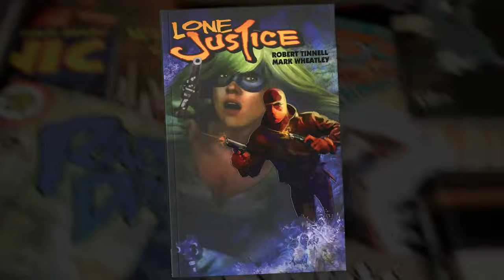A Kickstarter Project We Love: Nucleus - The Legendary Mark Wheatley Art Book Is Back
NUCLEUS - The Legendary Mark Wheatley Art Book is back
Richly illustrated stories, comics, paintings & songs - with the return of Mark Wheatley's fan-favorite characters.